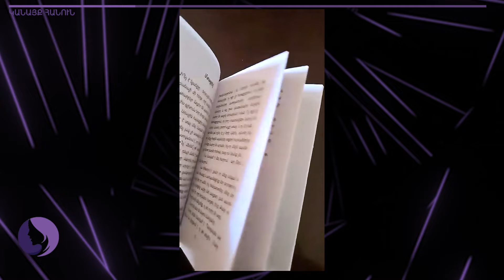ԿԱՆԱՅՔ ՀԱՆՈՒՆ․ ԱՐՄԻՆԵ ԱՄԱԼՅԱՆ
Ընդամենը 3.5 տարեկան էր և արդեն երազում էր Մասիսը տուն բերելու մասին: Այսպիսինն էր Վարդանը` Դավիթ և Արմինե Ամալյանների որդին:

ABN TV
UCOM - 196
Rostelecom - 32

Կայք՝ abnews.am